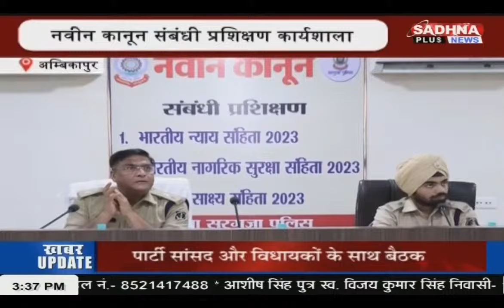KHABAR MPCG NEWS LIVE BULLETIN 03.30 PM 10 JUNE 2024 SADHNA PLUS NEWS